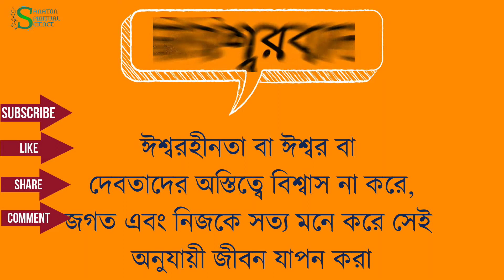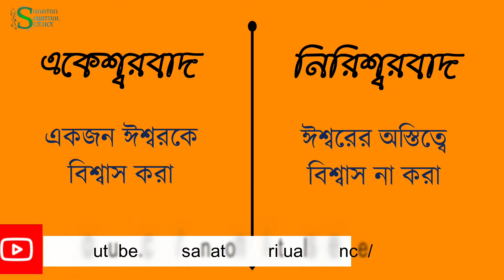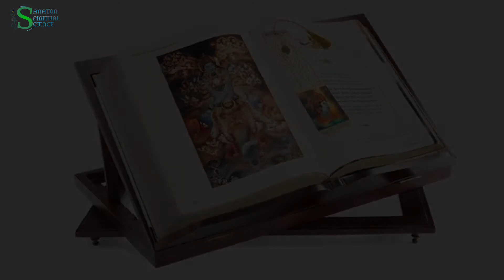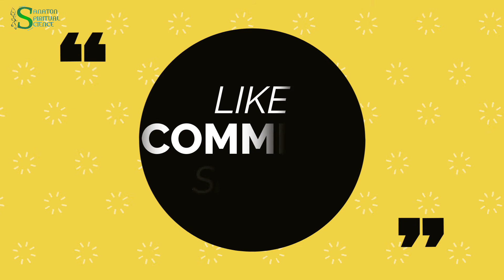হিন্দুরা বিভিন্ন দেবদেবীর পূজা করে কেন । একেশ্বরবাদ, বহুঈশ্বরবাদ ও নিরীশ্বরবাদ কি । হিন্দুদের পূজা ।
আজকের ভিডিওতে হিন্দুরা বিভিন্ন দেবদেবীর পূজা করে কেন, একেশ্বরবাদ, বহুঈশ্বরবাদ ও নিরীশ্বরবাদ কি, হিন্দুদের পূজা নিয়ে আলোচনা করা হয়েছে।

Thanks for stay with Sanaton Spiritual Science.